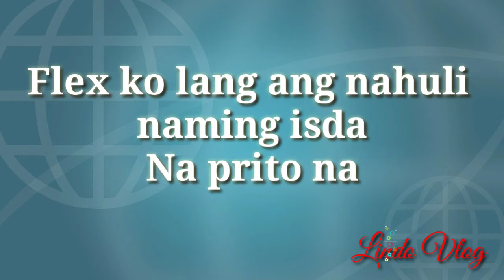How We Spent Eid Holidays Dubai UAE by Lindo Vlog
Vlog Title : How We Spent Eid Holidays Dubai UAE by Lindo Vlog